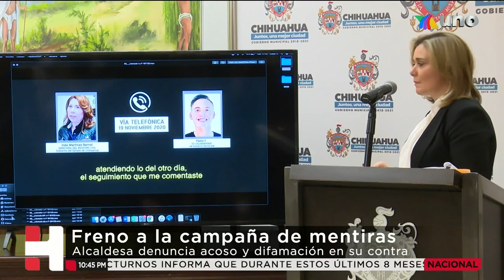Hace eco la denuncia contra Javier Corral por acoso político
El llamado de auxilio de la alcaldesa de Chihuahua, Maru Campos, ante la denuncia de acoso del gobernador del estado, Javier Corral, ya tuvo eco.